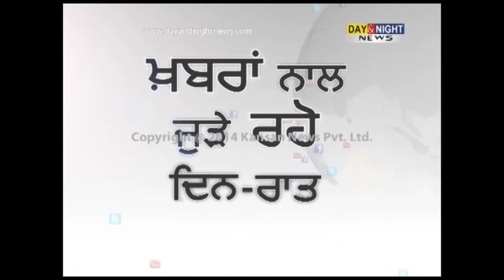Punjab won by 72 runs | Kings XI Punjab Vs Sunrisers Hyderabad